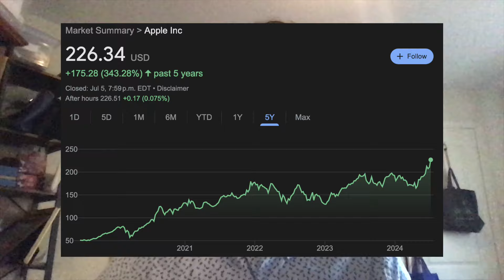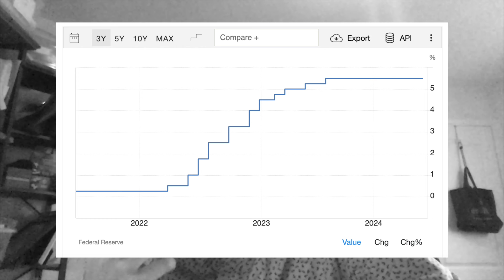Mother of Two GAMBLES On Nvidia Options!!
In this video I will be talking about a recent post that I saw on the Blossom app of a mother of two who sold cash secured puts on Nvidia in a CRAZY way.